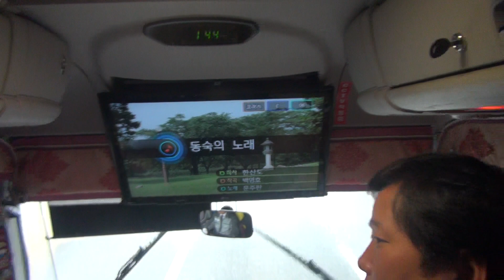신복다래 가을야유회-간원도 거진항_영상감독 이상웅-2013.10.15. 00120